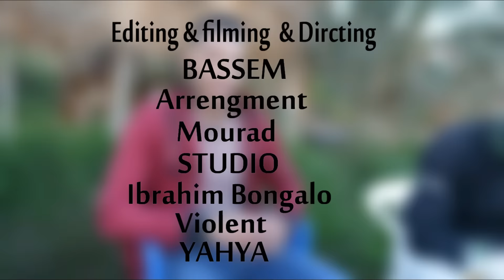CHEB BILAL BERKANI 2021 mokhtar berkani BADALA BADALA بدالة بدالة ( exclusive) tik tok 🎤🎤🎶🎵🔥🔥🔥🔥🔥❤❤❤